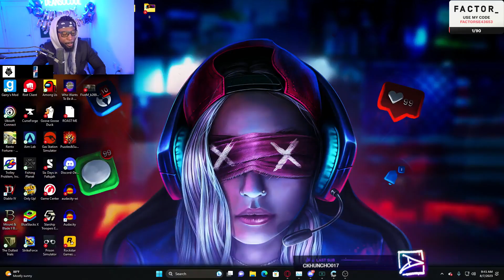Turk Reporting From The Scene | NoPixel GTA RP